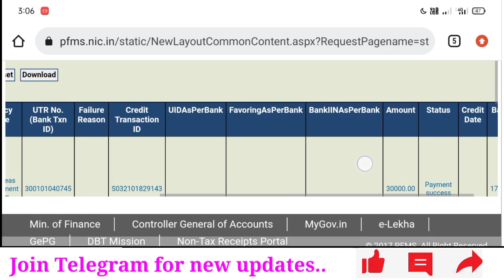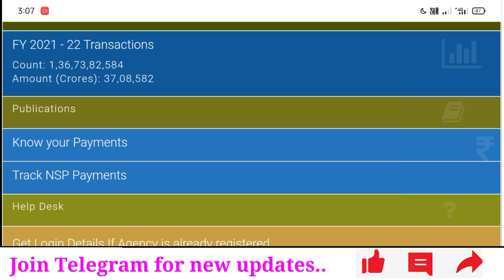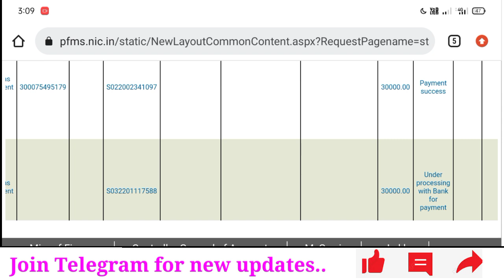छात्रवृत्ति का पैसा चेक करें मात्र 2 मिनट में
Scholarship check करने का सबसे आसान तरीका // scholarship aaya hai ki nahi kaise pata kare 2022-23

up scholarship date 2023 latest news today
scholarship check karne ka tarika
up scholarship check karne ka tarika
scholarship check karne ka sabse aasan tarika
national scholarship portal ka status kaise check karen
national scholarship portal kaise check kare
national scholarship portal 2022-23 kaise check kare
national scholarship portal 2022-23 renewal
national scholarship portal status check kare
pfms scholarship payment status
pfms scholarship payment status 2023 kaise check kare

Topics:-👌👌👌

scholarship 2022
Scholarship ka paisa kaise check kare | scholarship kaise check kare |छात्रवृत्ति कैसे चेक करें 2022
scholarship_status_20213-24
scholarship_status_2022 -23_kaise_check_kare

mp scholarship kaise check kare,
scholarship kaise check kare 2022-23 mp,scholarship kaise check kare 2022-23 bihar,scholarship kaise check kare 2022-23 up

scholarship ka paisa kaise cheak kare /

how chek scholarship credit status online
bihar scolarship.gov.in 2023
12th scholarship kaise check kare
how to check scholarship in bank account
scholarship
bihar ki scholarship kaise check kare
pre matric up scholarship
post matric scholarship
pfms mobiele pr status
pfms pr scholarship ststus check kra
mobile pr scholarship check kra
PFMS SCHOLARSHIP STATUS CHECK KRA
bihar scholarship ki list kaise dekhe
bihar scholarship ka last date kab tak hai

how to check new scholarship